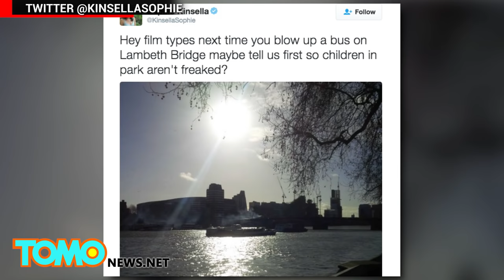London bus explosion: panic as bus blows up on Lambeth bridge for Jackie Chan movie - TomoNews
LONDON — Warning signs had been placed around London’s Lambeth bridge, and local residents received letters in advance explaining the planned explosion.

And yet, many people were caught by surprise on Sunday morning when a double decker bus was blown up as part of a scene for Jackie Chan’s new movie, The Foreigner.

With the threat of terrorism attacks often splashed across the front pages of newspapers, and the 2005 attack in London probably still fresh in people’s memories, the explosion was perceived by many as an act of terror.

Conservative lawmaker Nigel Huddleston tried to calm down Twitter users by explaining that “It was just for a movie.”

But several people complained that the public was not properly alerted and that the ones responsible for the scene should feel ashamed.

The Foreigner, directed by Martin Campbell, is an action movie based on Stephen Leather's book "The Chinaman." Apart from Jackie Chan, it also stars former James Bond actor Pierce Brosnan.